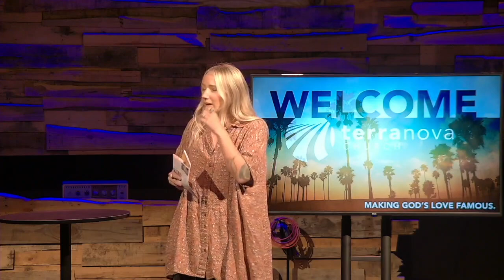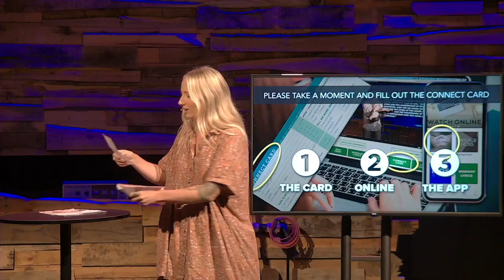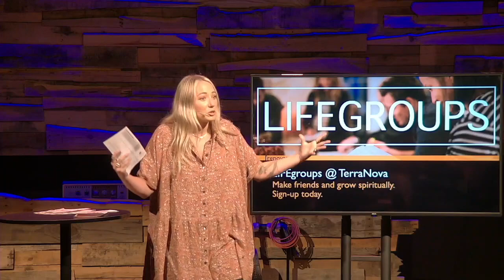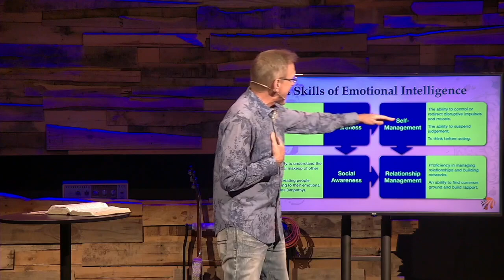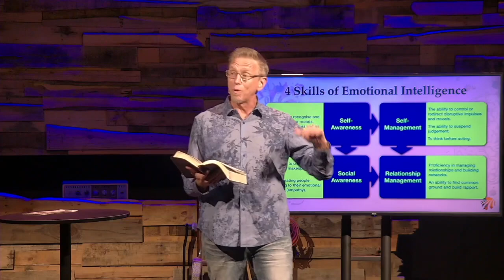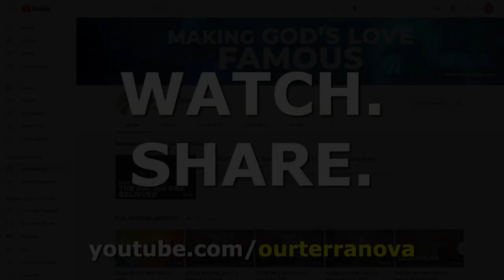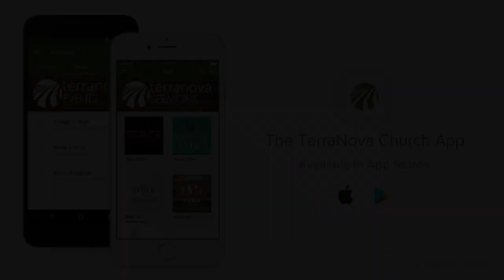EQ: Part 2 // September 16 & 17, 2023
Thanks for joining us online today for part 2 of “EQ.” Let us know where you're watching from and PLEASE take a moment before you go to fill out the Connect Card, let us know that you were here and how you’re doing You can find a lyric sheet for this week's worship set and the message notes on our Thanks again for joining us!